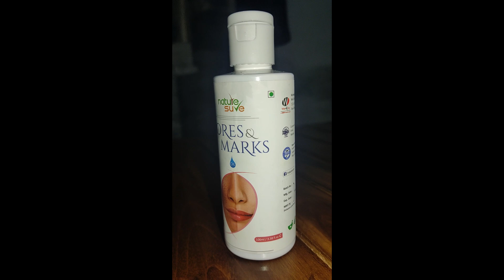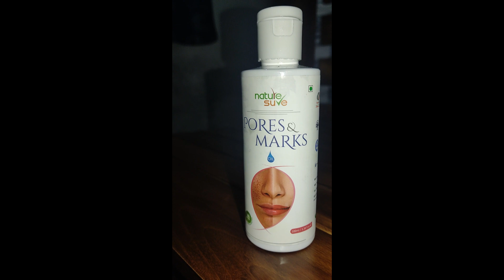How to remove Stretch Marks,Open pores //Nature sure oil//Saranya'sbeautyvlogs //Malayalam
How to remove stretch mark
Nature Sure Pores & Marks Facial Oil